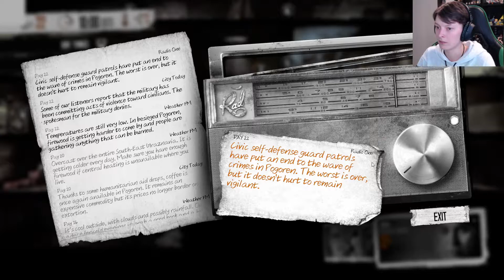In A Pinch - This War Of Mine (Run 3) (Part 5)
With Marin in the shelter now we have the ability to protect ourselves, lets hope food doesn't run low.